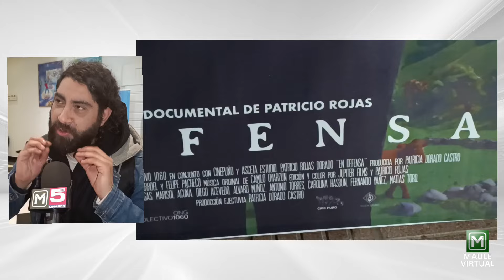PRESENTACIÓN DOCUMENTAL "EN DEFENSA"